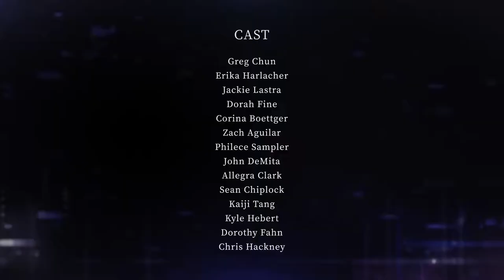AI: The Somnium Files - Launch Trailer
AI: THE SOMNIUM FILES is out now for PlayStation 4 and Nintendo Switch.